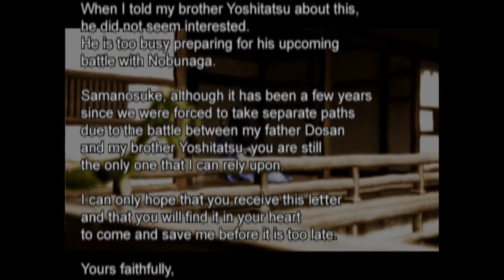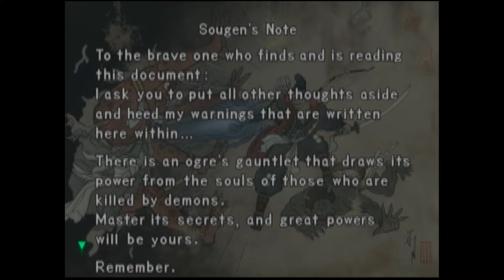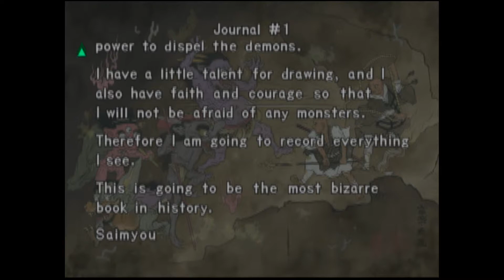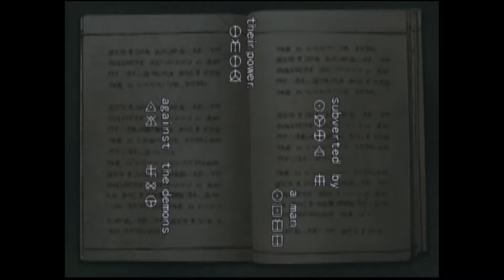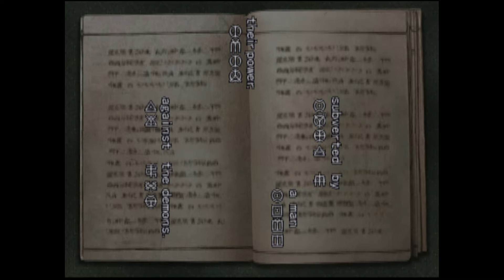Onimusha Part 1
The interaction fuels my enormous ego ,and it also helps the YouTube algorythm get my content out in the world!

If you want to catch some of these live, I stream over on Twitch